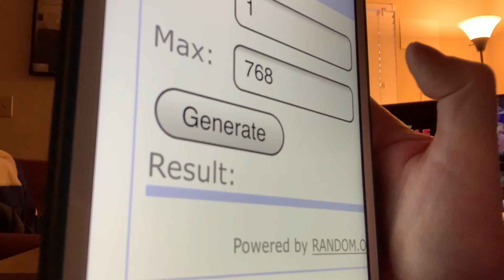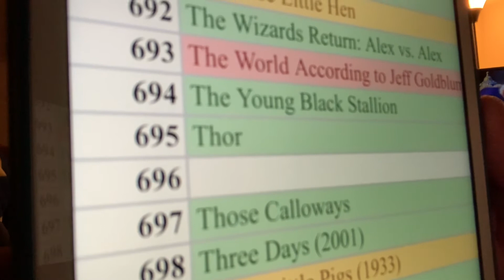Noelle - day 041 - Disney+ Every Day Challenge